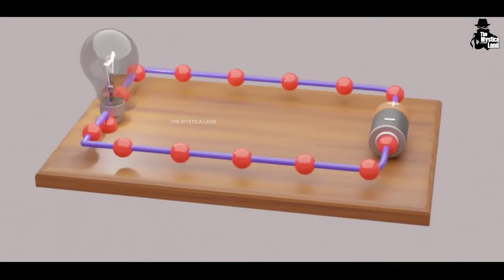कैसे और कब हुई थी बिजली की खोज ? | Who Discovered Electricity | History of Electricity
Video Title : कैसे और कब हुई थी बिजली की खोज ? | Who Discovered Electricity | History of Electricity
Language  : Hindi